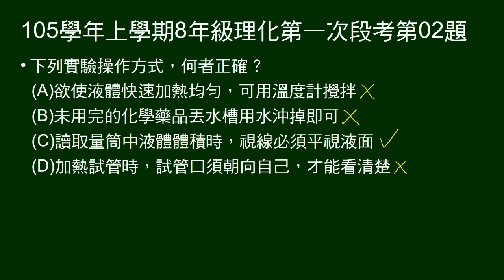105學年上8年級理化一段第02題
問實驗操作方式何者正確。